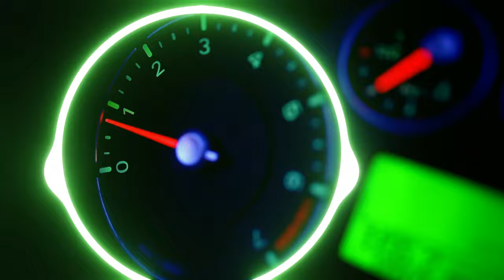Song - Thump Wump (Chillwave/Chill-Hop)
Hi,
In this video you can hear my latest track, "Thump Wump" - a very apt name.

Jon Baker